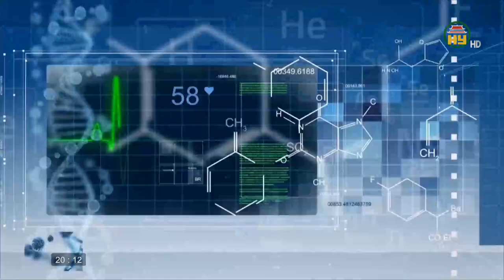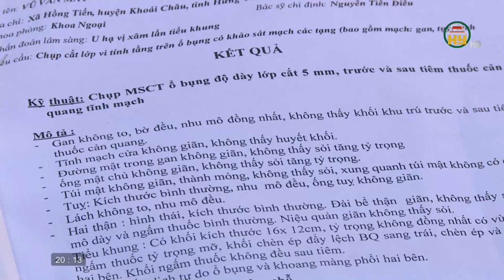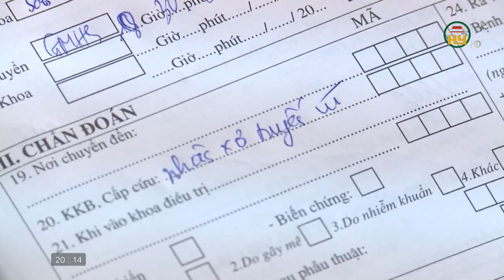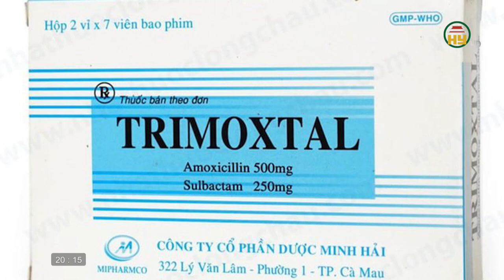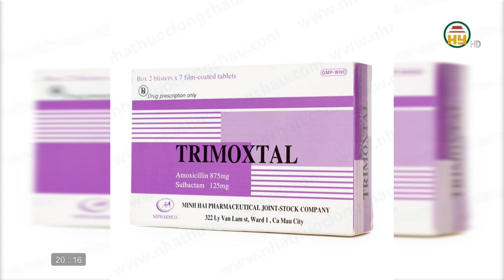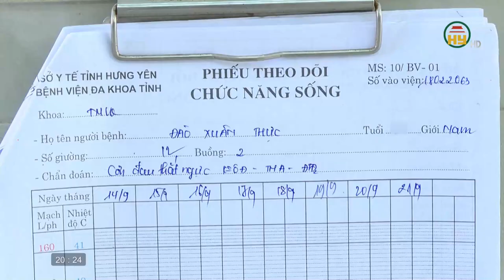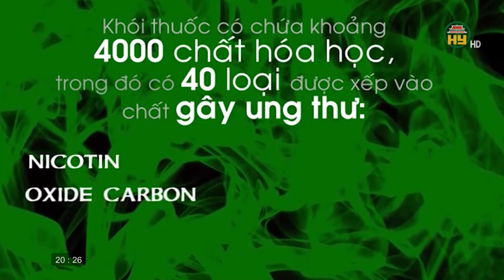Cẩn thận với bánh trung thu kém chất lượng